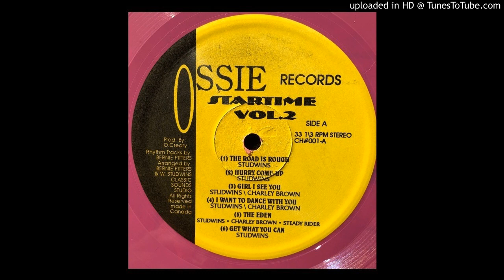Studwins - The Eden